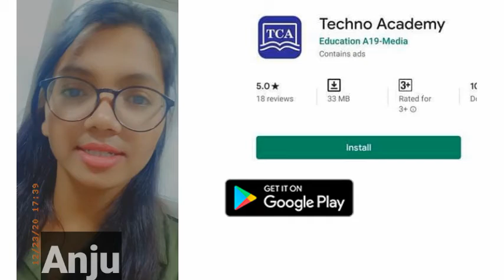Student Share Experience about Techno Academy